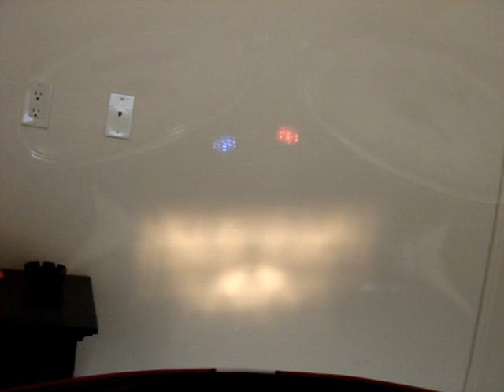Red Rock Canyon and Mt Charleston Ride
Video highlights of a ride throught southwest Nevada near Las Vegas.

The bike is a Ducati SportClassic 1000S.